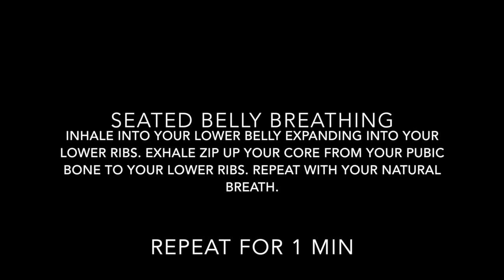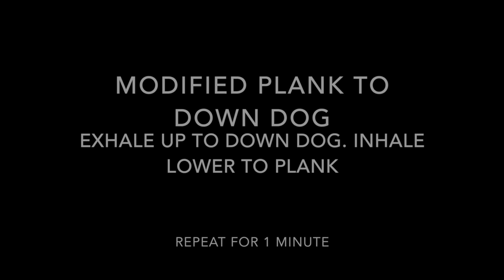Jan Challenge Tuesday Warmup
This video is about Jan Challenge Tues Warmup 1